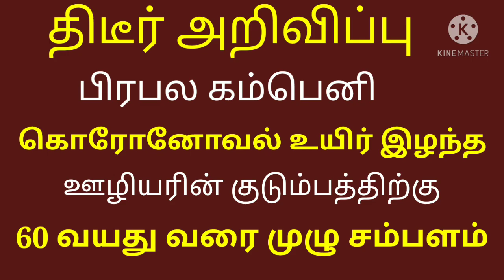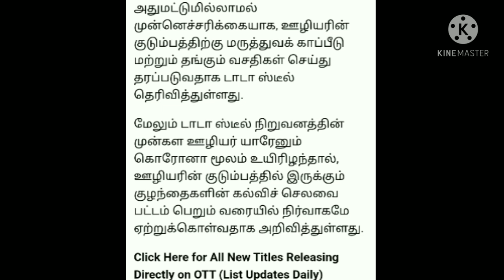கொரோனோவால் உயிரிழந்தவர் குடும்பத்திற்கு வாழ்நாள் முழுதும் முழு சம்பளம் ----பிரபலமான நிறுவனம்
நீங்கள் சுய உதவிக்குழுவை உருவாக்க விரும்புகிறீர்களா?

சுய உதவி குழு என்றால் என்ன? என்பதைப் புரிந்துகொள்ள இந்த சேனல் பயனுள்ளதாக இருக்கும்.
இந்த சுய உதவிக்குழுவை எவ்வாறு கையாள்வது?
இந்த குழுவில் உள்ள அனைத்து பயன்பாடுகளும் என்ன?

dmk
stalin cm stalin#ChiefministerM.K.stalin
dmk ration card free#ration card